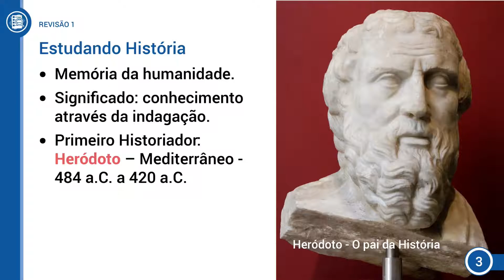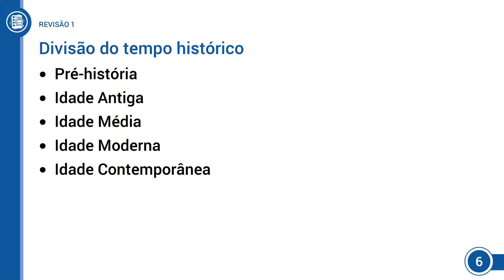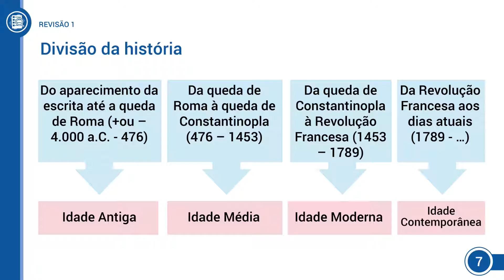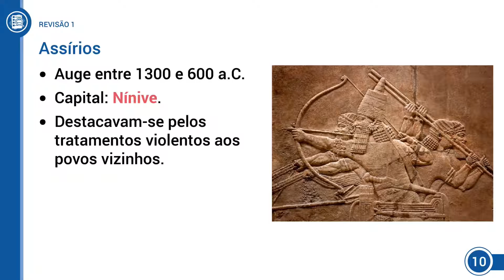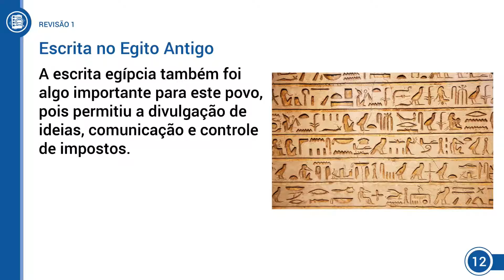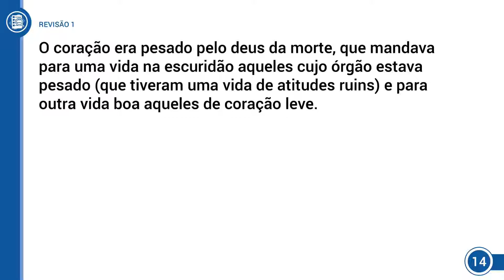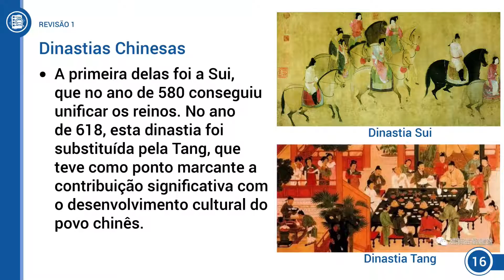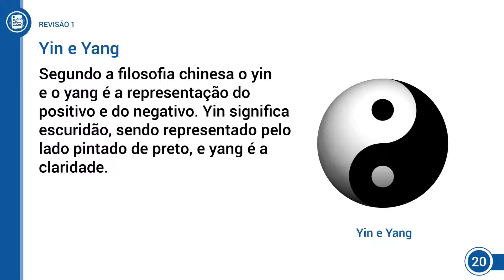2017 - EJA 1ª Fase - 1º e 2º ano - História - Aula 05 - Parte 01 (VESPERTINO)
2017 - EJA 1ª Fase - 1º e 2º ano - História - Aula 05 - Parte 01 (VESPERTINO)